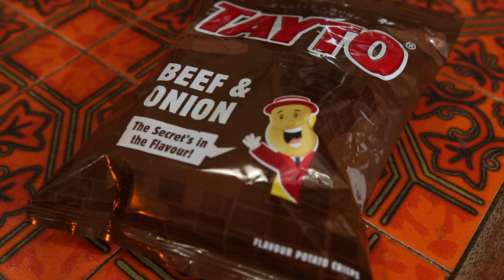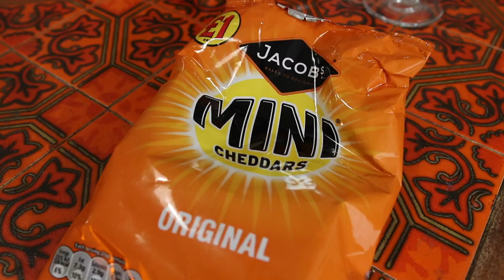Beer & crisps VI: classic British pub snack pairings | The Craft Beer Channel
We're back on the sofa this week to find some modern pairings for some classic British pub snacks – the kind of stuff you find hanging on cardboard to the back of the bar. The kind of stuff that makes everyone not from the UK and Ireland go. huh?

Scampi fries, dry roasted nuts, Bacon fries and, of course, TAYTOS.